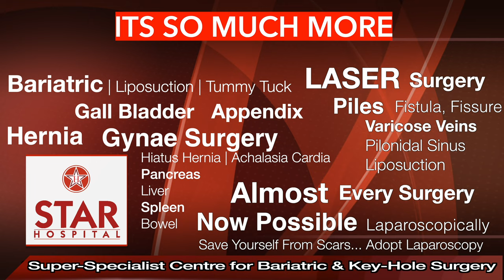Best Hiatus Hernia Hospital In jalandhar | Best Hiatus Hernia Treatment In Jalandhar | Best Doctor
Star Hospital

265, Lajpat Nagar, Guru Nanak Mission Chowk,

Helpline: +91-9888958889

Many people with hiatal hernia don’t notice any symptoms. Others may have:

Chest pain
Bloating
Burping
Trouble swallowing

sliding hernia
small
Haital Hernia cost
Himachal harayana Delhi UP Bihar Jammu Kashmir